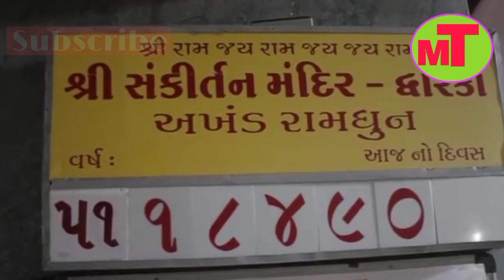Shree Dwarkadhish Temple Dwarka ! Dwarkadhish mandir darshan ! Dwarka temple ! Dwarka ! Dwarkadhish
In this video you will see Dwarkadhish Temple.
You will  know more about Dwarkadhish and bet Dwarka..
This special video for krishna janam bhumi..Full guide way Dwarka temple to Somnath temple

dwarka temple
dwarkadhish mandir
turist place
દ્વારકા નગરી
દ્વારકાદિશ મંદિર દ્વારકા